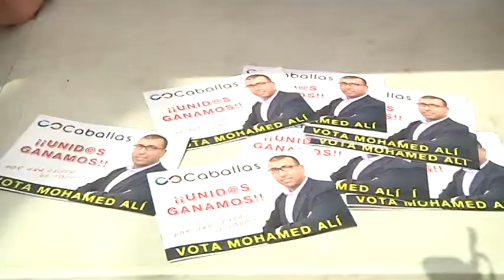Márquez asegura que Caballas está escondiendo a Juan Luis Aróstegui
El diputado en el Congreso por el Partido Popular, Francisco Márquez, ha valorado el desarrollo de la campaña electoral. Márquez se ha mostrado sorprendido por el comportamiento de Caballas de quien ha asegurado que afronta este proceso electoral con desgana, ha calificado de vergüenza y escarnio el corta y pega del programa electoral del PSOE y ha recordado, respecto a Ciudadanos, que Albert Rivera no se presenta en Ceuta.